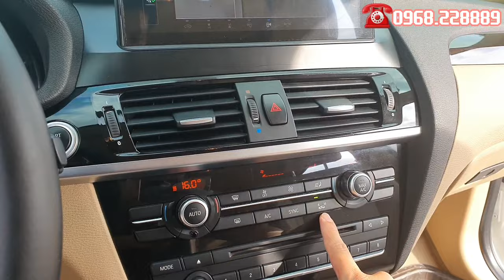Cực Phẩm Hàng Hiếm Nhập Nguyên Con Từ Mỹ, Đẳng Cấp Vạn Người Mê LH Việt 0968.228889